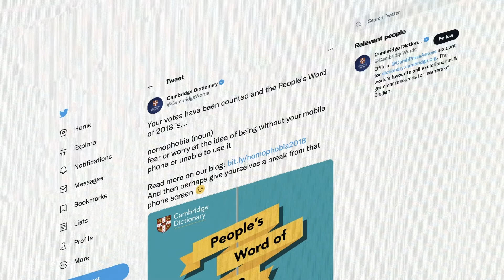ضغوط منصات التواصل الاجتماعي... وثائقي جديد من أما بعد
بريطانيا منعت استخدام فلاتر "السوشيال ميديا" في الدعاية، والنرويج ألزمت المؤثرين بتمييز صورهم المعدلة... فهل استخدامها يهدد بانفجارات نفسية؟ وهل سيندم مستخدموها عندما لا تعكس صور ذكرياتهم ملامحهم الحقيقية؟